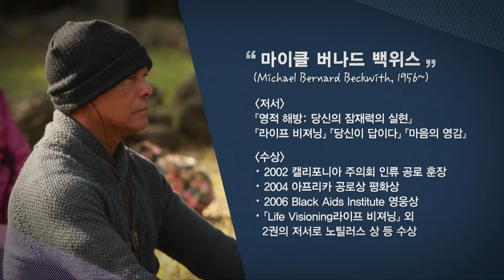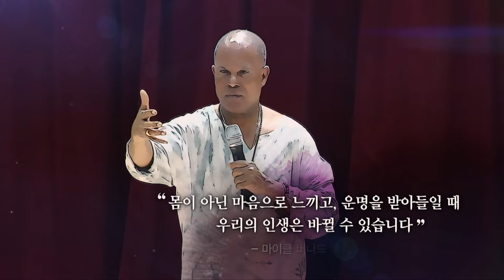Wake up your consciousness! - Michael Bernard Beckwith [Super Soul Relay 1]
It's the 3rd "Super Soul Relay" with a world-renowned healing mentor in 2017.
"Super Soul Relay" is a healing program of the yoga meditation group Ritamville, which invites world-renowned healing mentors and celebrities to relay messages for a better life every year.
The event was accompanied by Michael Bernard Beckwith who was a healing mentor of the world's best-selling book "The Secret" and appeared on Oprah Winfrey's "Super Soul Sunday - The Secret Show.", Professor Kim Chang-ok, and former baseball player Park Chan-ho.
As part of the social contribution campaign, Dr. Michael Bernard and Professor Kim Chang-ok gave a special lecture for correction and edification of prisoners at the Seoul Eastern Detention Center.

When we're not awake our consciousness, that is, when we don't know that we're unique in the world, we're victims. Those who have become victims believe that external factors determine our happiness and enjoyment. In this session, we will look at the four steps and ways to get out of the victim's consciousness.